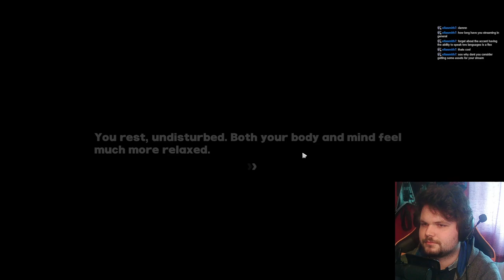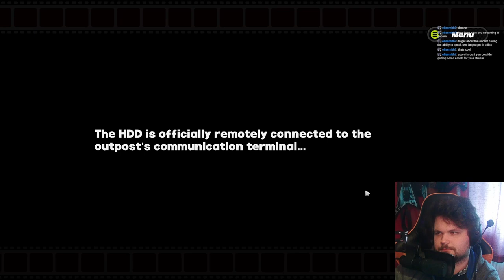My First Hollow Zero Run | Zenless Zone Zero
FREE RESOURCE CODE

zzzfree100